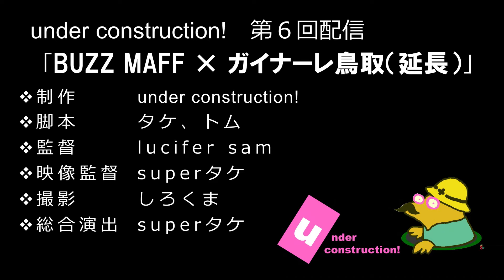【ガイナーレ鳥取コラボ（延長）】タケウチ＆トモがねほりはほり！芝生の敵は雑草とモグラにあり！？‹第６話 このためのサッカー推し３›（under construction!）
中国四国農政局BUZZ MAFFチーム「under construction!」です！（「工事中」って意味だよ！）
「いつ見ても何もない農地」その名も「耕作放棄地（こうさくほうきち）」が抱える問題にフィーチャーした動画の６回目です！

今回は「魅せろ！ファーマジスタ」 ――「ガイナーレ鳥取」と「under construction!」コラボの延長戦（第３回目）！

元々耕作放棄地だった芝の畑に場所を移し、芝のこと・管理の苦労など、タケウチ＆トモが掘って掘って掘りまくる！
さらに、ロボット芝刈機や、芝の外敵「モグラ」についても聞いちゃいました！

【関連リンク】
□魅せろ！ファーマジスタについて
□ガイナーレ鳥取 Shibafull（しばふる）SC鳥取百年構想プロジェクト